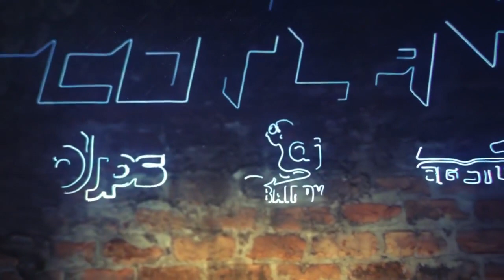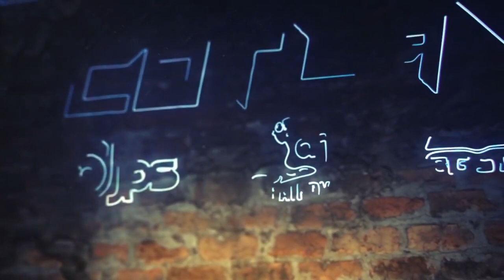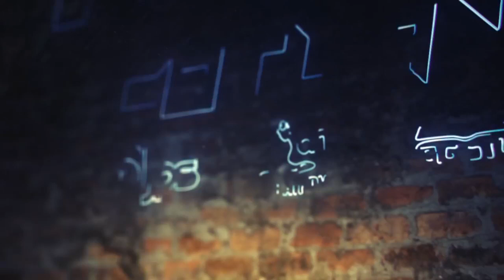Thursday's Sessions With DJ Rambo | CLUB BOUNCE DANCE |12th August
🔊NEW MUSIC
🔊100% BOUNCE

Every Tuesday & Thursday Night @ 5pm till 7pm BST